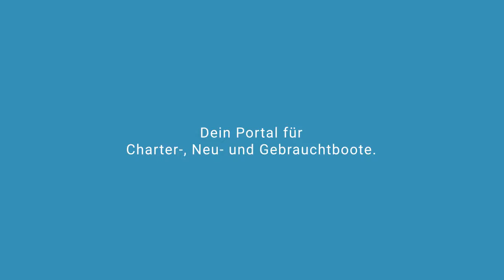DIVA I Segelyacht Gibert Marine | Segelyachtcharter in Kroatien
DIVA I Segelyacht Gibert Marine in  Kroatien

Spezifikationen
Modell: Dufour Gib Sea 43
Baujahr: 2005
Länge: 12.83
Schlafplätze: 10 (8+2)
Kabinen: 4
Bäder: 2